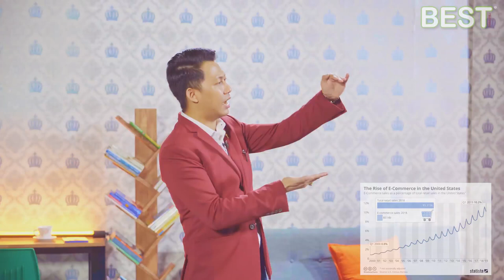Speed Up Your Success 2(Lynn Thaik Nyunt)